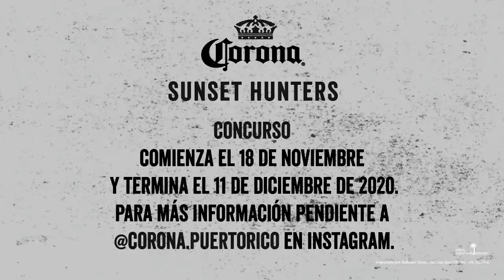Corona Sunset Hunters 2020 - Participa y Gana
¿Te consideras un Sunset Hunter? ☀️⁠⠀
Sabemos que siempre que puedes te detienes a tomar fotos de atardeceres en Puerto Rico. 🏝️
📸Tienes suerte por que estamos en busca de los atardeceres más bellos de nuestra isla. ⁠🤳🏽

Para comenzar a participar tienes que seguir estos pasos:⁠

1. 𝗦𝘂𝗯𝗲 𝘂𝗻𝗮 𝗳𝗼𝘁𝗼 𝗱𝗲 𝘂𝗻 𝘀𝘂𝗻𝘀𝗲𝘁 𝘆 𝘀𝘂́𝗯𝗲𝗹𝗮 𝗮 𝘁𝘂𝘀 𝘀𝘁𝗼𝗿𝗶𝗲𝘀. ⁠⠀
2. 𝗧𝗮𝗴𝗴𝗲𝗮 𝗮 @𝗰𝗼𝗿𝗼𝗻𝗮.𝗽𝘂𝗲𝗿𝘁𝗼𝗿𝗶𝗰𝗼 𝘆 𝘂𝘁𝗶𝗹𝗶𝘇𝗮 𝗲𝗹 𝗰𝗼𝗿𝗼𝗻𝗮𝘀𝘂𝗻𝘀𝗲𝘁𝗵𝘂𝗻𝘁𝗲𝗿𝘀 𝗲𝗻 𝗲𝗹 𝘀𝘁𝗼𝗿𝘆.⁠⠀
3. ¡𝗟𝗶𝘀𝘁𝗼! 𝗬𝗮 𝗲𝘀𝘁𝗮́𝘀 𝗽𝗮𝗿𝘁𝗶𝗰𝗶𝗽𝗮𝗻𝗱𝗼 𝗽𝗮𝗿𝗮 𝗴𝗮𝗻𝗮𝗿 𝗮𝗿𝘁𝗶́𝗰𝘂𝗹𝗼𝘀 𝗼𝗳𝗶𝗰𝗶𝗮𝗹𝗲𝘀.